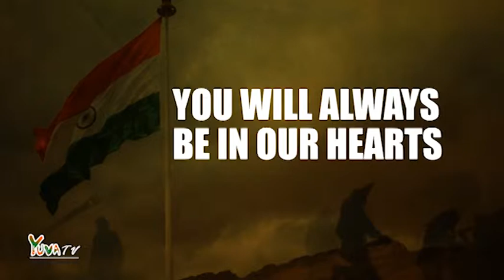Salute to our brave soldiers :: We remain indebted to you & your brave families - Kargil Vijay Diwas